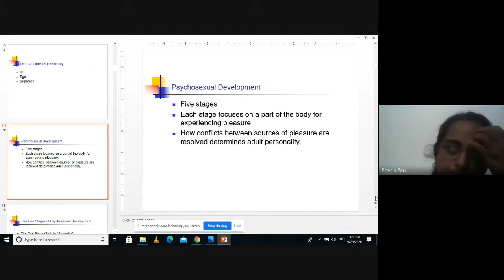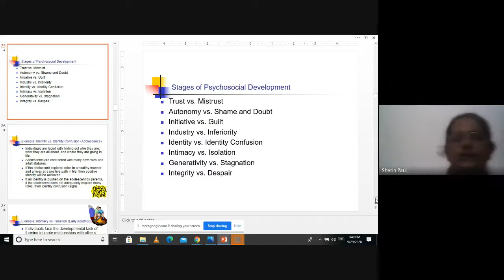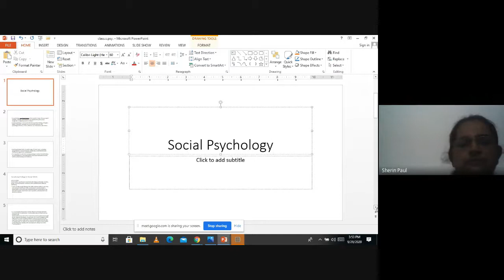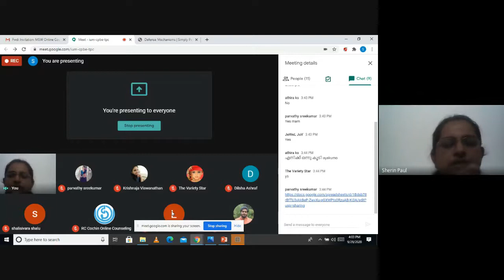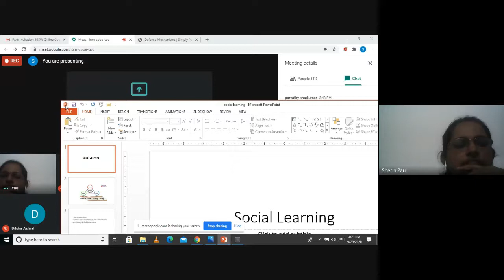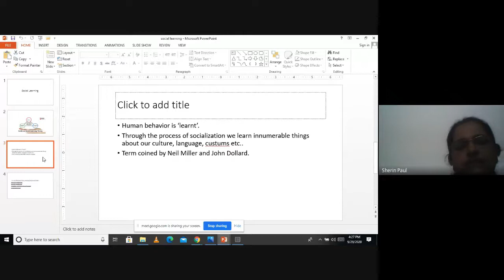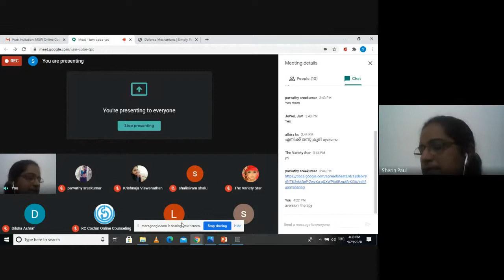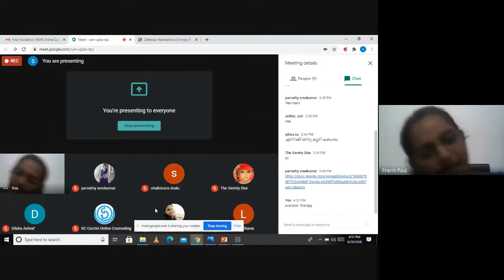MSW 3 4of4 Jan2020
MSW 03 (Basic Social Science Concepts)- is a Course in Master of Social Work (MSW)